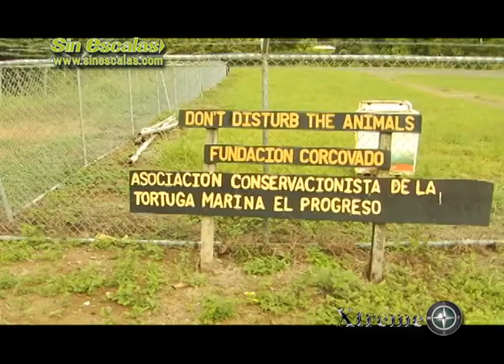Bellezas de Costa Rica